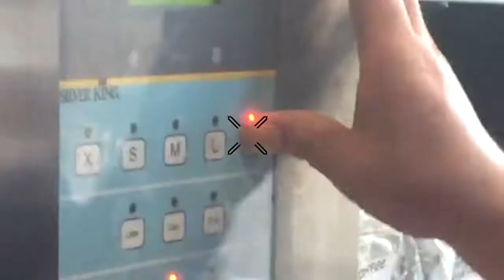MLGKASEY.EXE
Kasey Illuminati confirmed.

If you liked this video, Drop a like and let me know what you thought of the video, You can also do that by commenting below and leaving some feedback, I really appreciate it and it helps me a lot! Thanks again for watching, have an amazing night, and I'll see you on my next video!